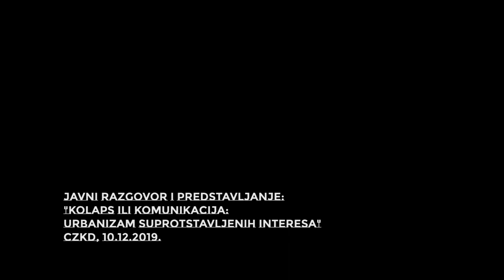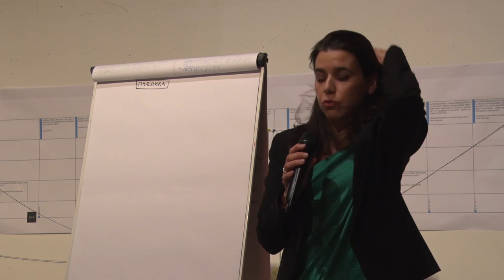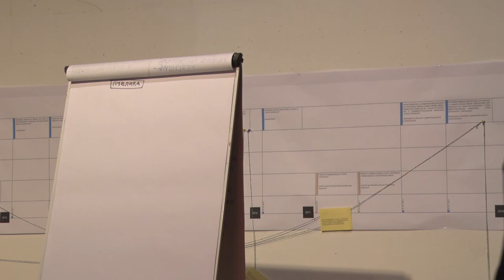III: Javni razgovor: Kolaps ili komunikacija: urbanizam suprotstavljenih interesa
10. decembra u CZKD održao se javni razgovor o načinu na koji upravljamo prostornim razvojem grada Beograda „Kolaps ili komunikacija: urbanizam suprotstavljenih interesa“, kome je prethodilo predstavljanje projekta i studija slučaja koje su izradili alumniji master kursa Integralni urbanizam Arhitektonskog fakulteta Univerziteta u Beogradu.

U razgovoru su učestvovali:
– dr Siniša Trkulja, Ministarstvo građevinarstva, saobraćaja i infrastrukture
– Branislav Popović, Komisija za planove Skupštine grada Beograda, Direkcija za građevinsko zemljište i izgradnju
– dr Jasmina Đokić, Urbanistički zavod Beograda
– Ana Graovac, Urbanistički zavod Beograda
– Nebojša Nešovanović, CBRE, konsultanska kuća za nekretnine i investicije
– Vladimir Popović, West Properties, kompanija za promet i usluge u sektoru nekretnina
– Dušan Čavić, inicijativa Ne dam Kej
– Zoran Bukvić, inciijativa Ulice za bicikliste
Moderiraju: v.prof. dr Marija Maruna i doc. dr Danijela Milovanović Rodić

Istraživanja studija slučaja i javni razgovor realizovani su u okviru projekta "Ka kolaborativnom upravljanju" koji CZKD sprovodi u saradnji s alumnijima master kursa Integralni urbanizam Arhitektonskog fakulteta Univerziteta u Beogradu i uz podršku Fondacije Hajnrih Bel u Beogradu. Projekat se realizuje u okviru CZKd programske celine "Razumeti grad".

Projekat vode: v.prof. dr Marija Maruna, prof. dr Danijela Milovanović Rodić, Ksenija Radovanović i Ljubica Slavković.
Tim projekta – alumniji master kursa Integralni urbanizam: Milica Đurđević, Milica Ristović, Milica Tomašević i Margita Vajović.
Vizuelni identitet: Predrag Milovanović.
Rukovoditeljka i urednica projekta: Ljubica Slavković.